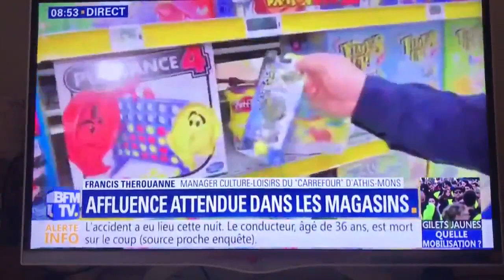Une journaliste de BFMTV fait bégayer un oppresseur patriarcal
Un grand bravo à cette courageuse femme